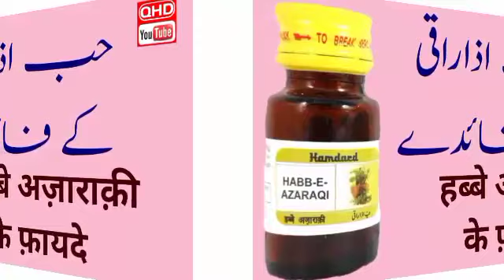Habb e azaraqi ke fayde in Hindi / benefits of Habb e azaraqi / how to use habb e azaraqi